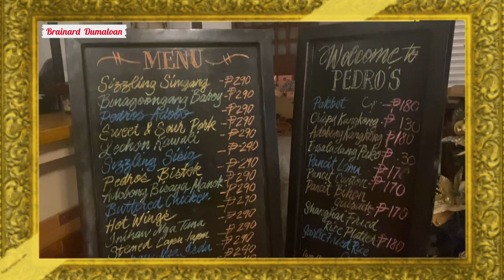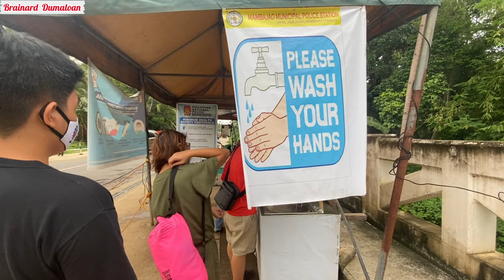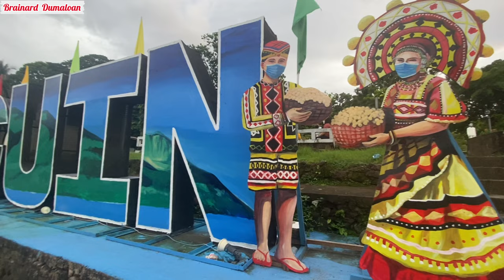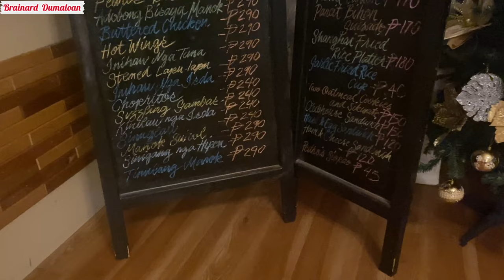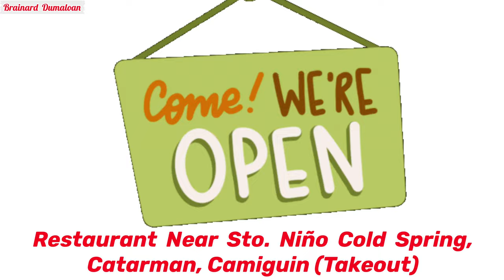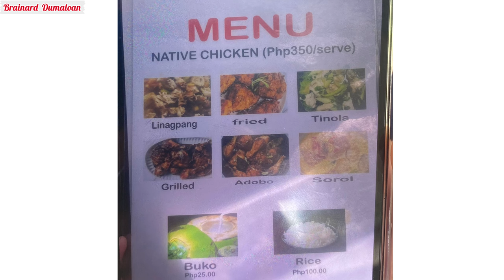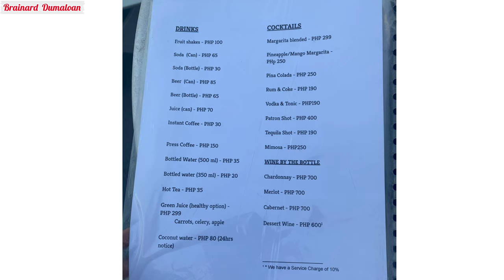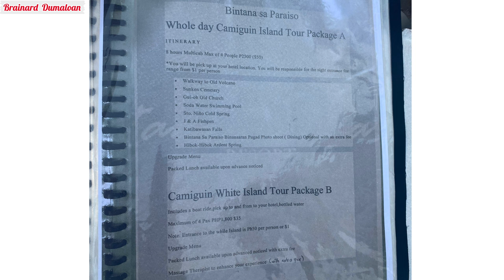Where to Eat in Camiguin? | Mambajao Town Center | Travel Guide 2021 | Brainard Dumaloan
This vlog features restaurants in Camiguin where we can eat. Also featured in this vlog is the town center of Mambajao. We were able to explore some of the known places in Mambajao, the capital of Camiguin.

Full credits to the following for their music that were used in this vlog:

Brainard Dumaloan